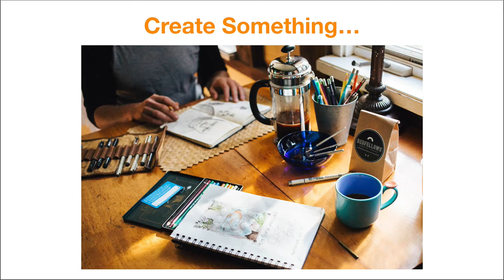Stamp Out Stagnation in Your Life with These Tiny Changes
Learn what stagnation is, and how to get out of your rut and into a better life.